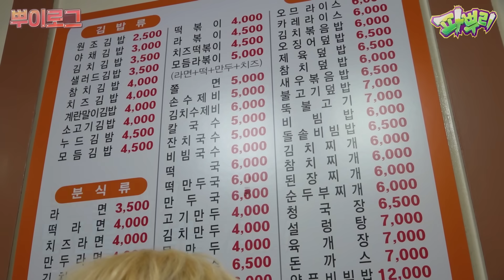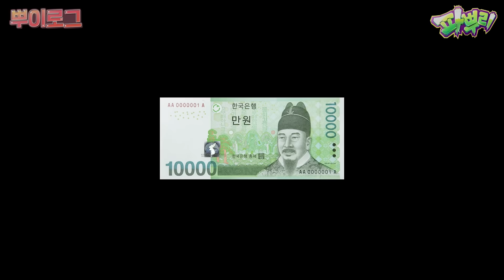천원vs만원vs십만원!! 금액별 분식 사먹기!! 10만원이면 라면 몇 그릇?!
※ 노랭이 PD : 아쉽다
※ 강호이 : 나는 도대체 언제..
※ 진렬이 : 난 아직 끝나지 않았다!!!